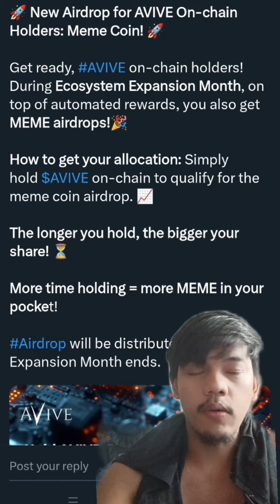Avive New Airdrop Update!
Avive Protocol